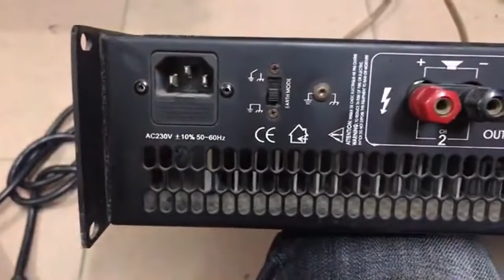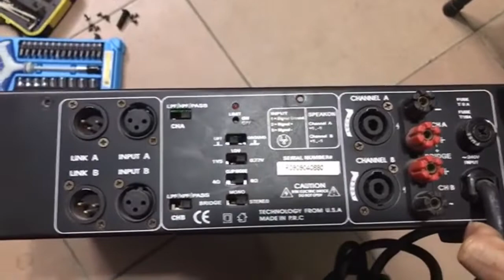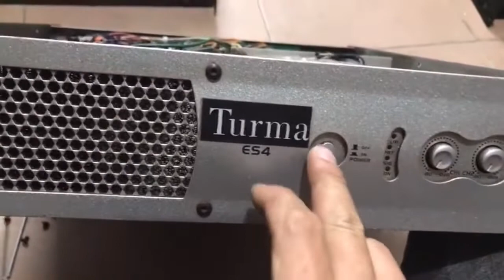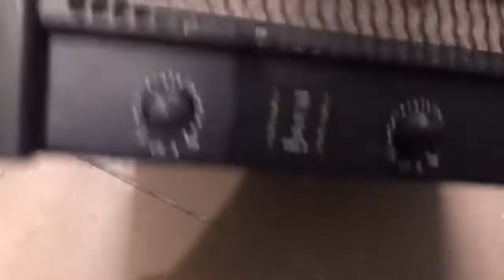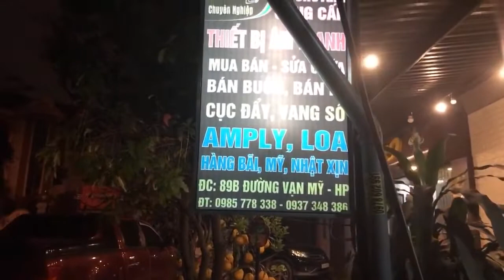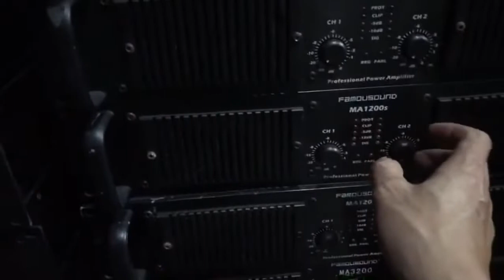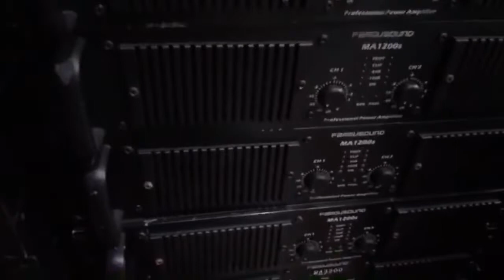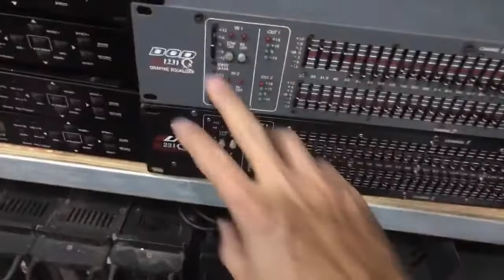Săn hàng giá rẻ siêu chất lượng,xả kịch sàn phần 9 lh:0985778338